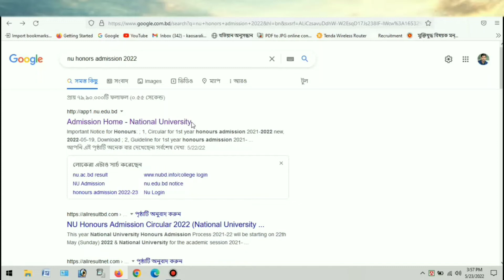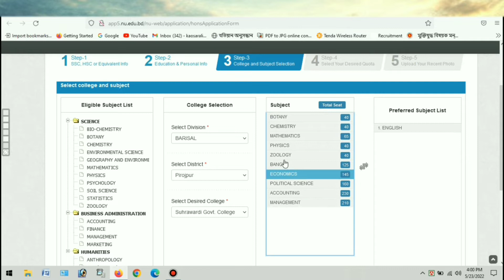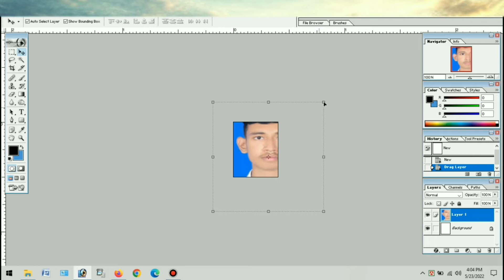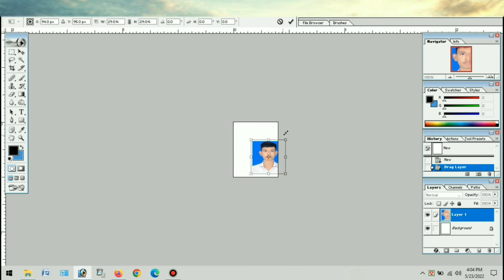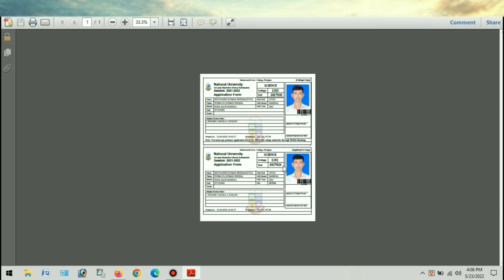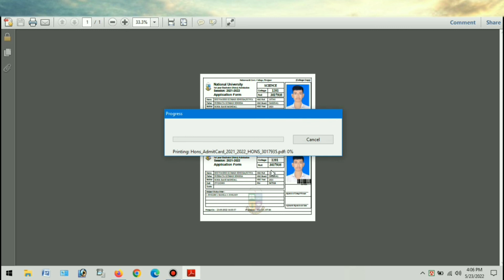NU Honors Admission 2022 । How to Apply For Honors in National University । জাতীয় বিশ্ববিদ্যালয়